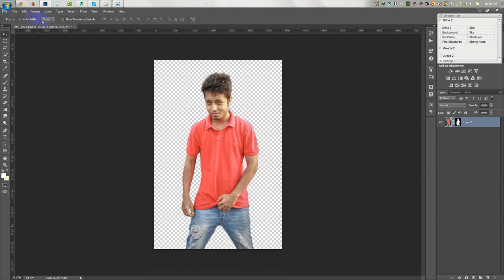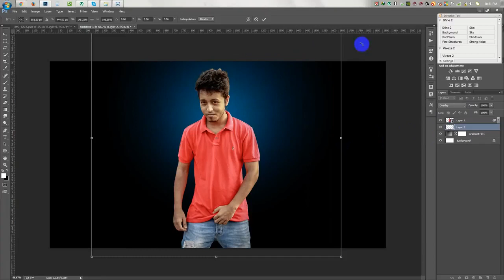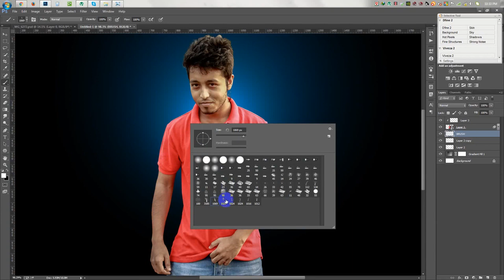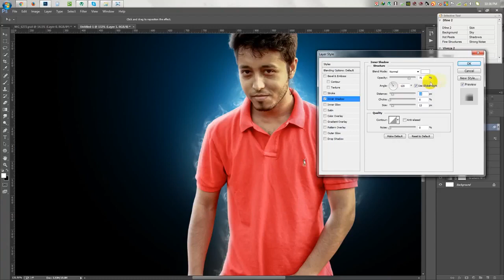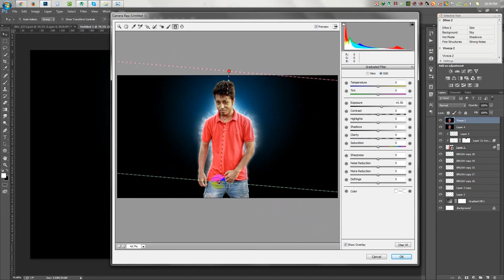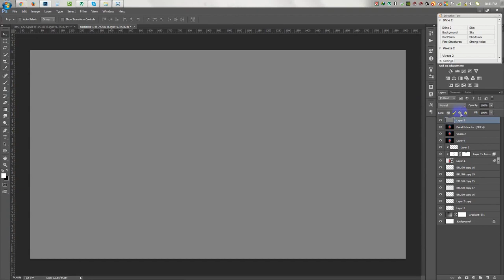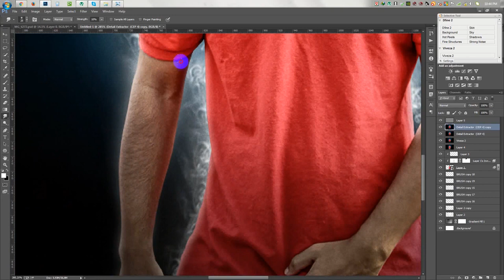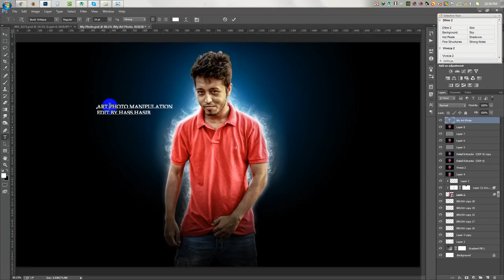Hard Light & Dragan Effects in Photoshop Tutorial gPxoXhaTjt4